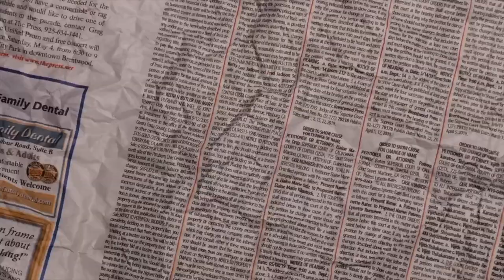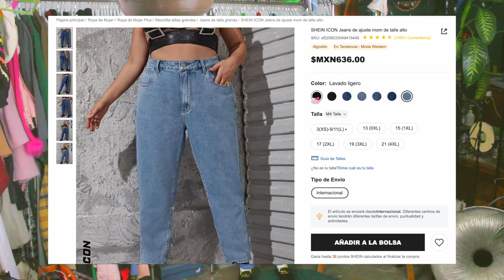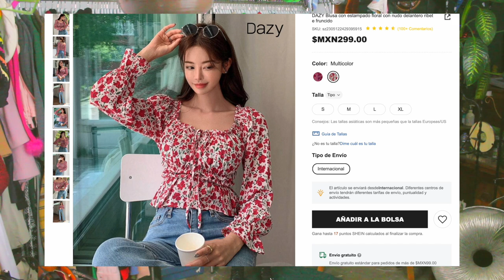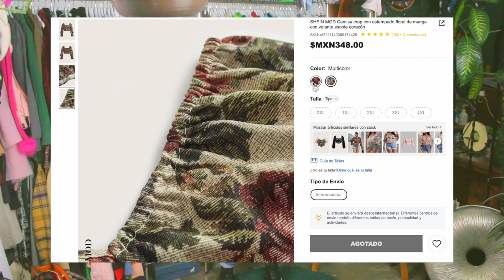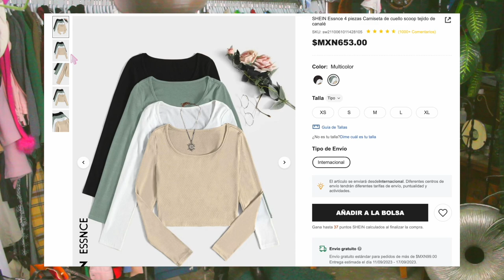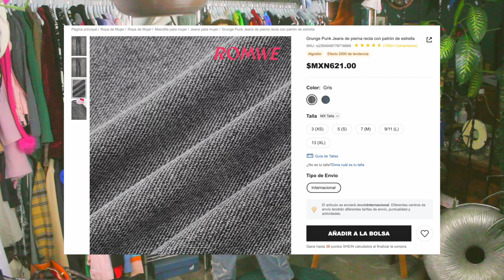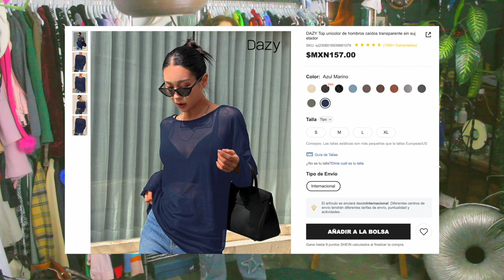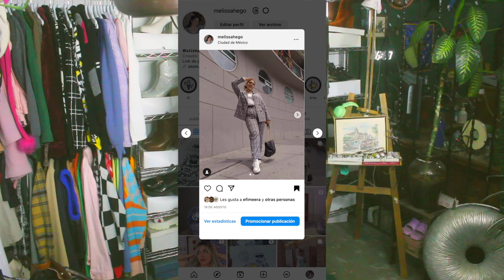Mi outfit para el ERAS TOUR & otras cositas que me hacen feliz en este HAUL de SHEIN